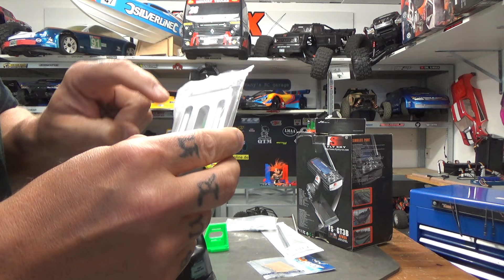L'entraide permet tt ça et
● CAGNOTTE POUR LES TOMBOLAS

  ● Peintures
    LB Painting →
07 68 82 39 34